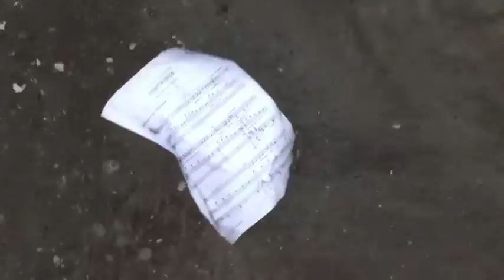Jean Cras - Hommage à la fontaine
Jean Cras (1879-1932): Hommage à la fontaine (aus: Fontaines)
Jean-Christophe Fillol: Bariton
Christine Rahn: Klavier
Kamera und Regie: Andrea Thilo und Nicolas Hudak